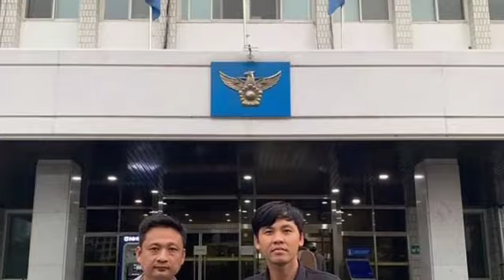គាំទ្រពេញទំហឹង! ឯកឧត្តម ជុំ​ កុសល​ បង្ហោះសារមួយយ៉ាងមានអត្ថន័យក្រោយឃើញវីដេអូ ពលករខ្មែររស់នៅកូរ៉េ ធ្វើ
Full support!  HE Chom Kosal posts a meaningful message after video of Khmer workers living in Korea elaborating on the conflicting stories of Cambodia Airports